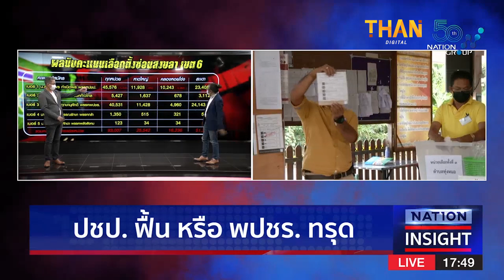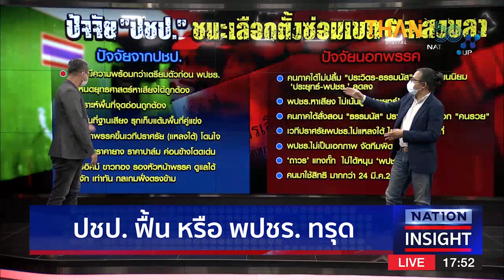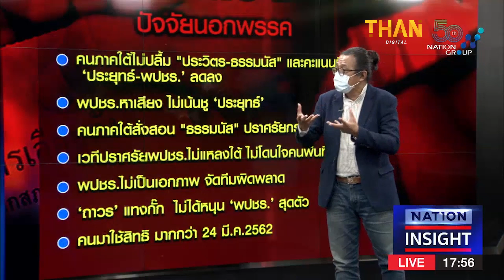ผลเลือกตั้งนี้ ทำ ปชป.ฟื้น หรือ พปชร.ทรุด??? l NATION INSIGHT l 17/01/65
ผลเลือกตั้งนี้ ทำ ปชป.ฟื้น หรือ พปชร.ทรุด???

กกต.สงขลา เปิดคะแนนผู้สมัคร ส.ส.เขต 6 สงขลา อย่างเป็นทางการ เตรียมส่ง คณะกรรมการเลือกตั้งกลางวันนี้ " สุภาพร" 45,576 คะแนน "อนุกูล" 40,531 คะแนน ชี้ประชาชนออกมาใช้สิทธิร้อยละ 75.4

1.เลือกตั้งซ่อมสงขลา-ชุมพร นักวิชาการ ชี้ ไม่เหนือความคาดหมาย

2.พปชร. ระส่ำ “สุพล ฟองงาม- สันติ กีระนันทน์” ย้ายซบพรรคสี่กุมาร

3. “อลงกรณ์”ชี้ 4 ปัจจัยปชป.ชนะเลือกตั้งซ่อมส.ส.สงขลา-ชุมพร